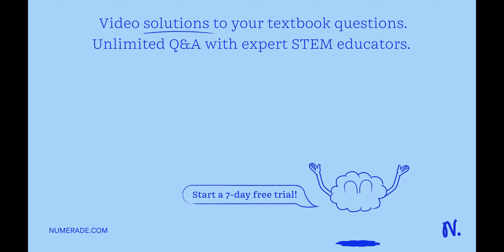write two chemical equations that show how the bicarbonate buffer system compensates for acidosis a…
write two chemical equations that show how the bicarbonate buffer system compensates for acidosis and alkalosis